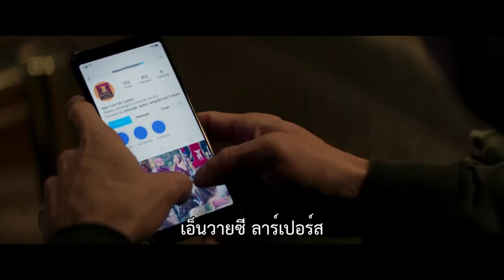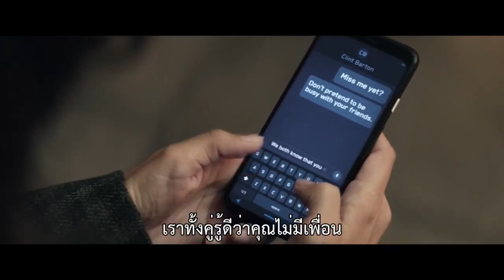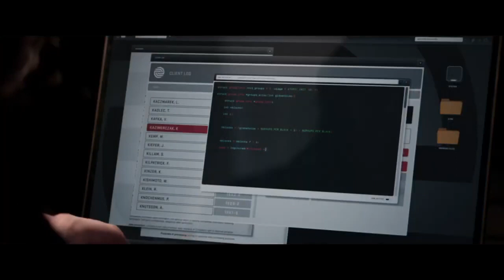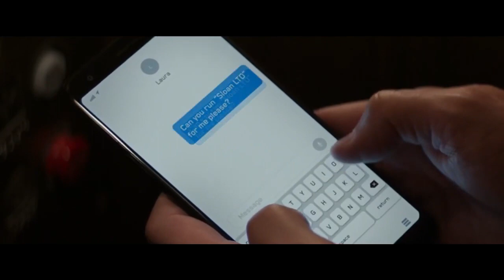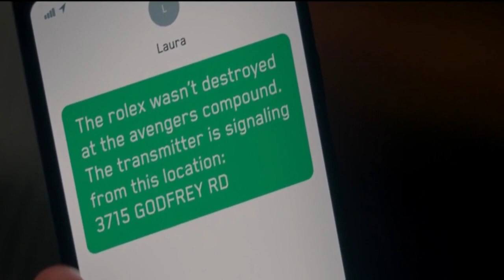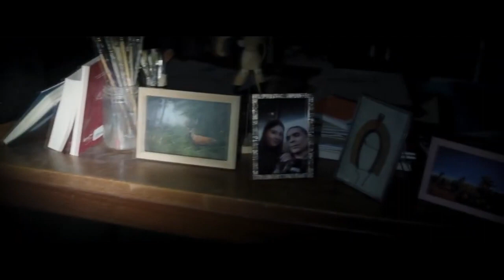สปอยหนังซี่รี่ย์ hawkeye Ep 1-4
สปอยซี่รี่ย์ hawkeye Ep 1-4

เมื่ออดีตกำลังตามไล่ล่า มาพร้อมแผนการร้ายของอาชญากร ฮอว์คอายจะทำอย่างไร ติดตามได้ใน Marvel Studios Hawkeye เรื่องย่อ Hawkeye EP 1 : เคท บิชอป สาวน้อยนักธนู ตกอยู่ท่ามกลางแผนการร้ายของอาชญากร ทำให้ฮอว์คอายต้องกลับมาจับธนูอีกครั้ง ติดตามชม Hawkeye ตอนท่ี 1 ซับไทย และ พากย์ไทย ได้จากลิงก์ Disney Plus ด้านล่าง (ตอนใหม่จะมาทุกวันพุธ เวลา 14:00 น.)
จุดเด่นของ ‘Hawkeye’ คงหนีไม่พ้นการที่มันเป็นซีรีส์ที่พูดถึงฮีโรที่ไม่ได้มีพลังพิเศษอย่างคลินต์ บาร์ตันหรือฮอว์กอาย โดยมีจุดร่วมสำคัญของซีรีส์มาร์เวลที่มีตัวละครจากอเวนเจอร์สในปีนี้คือการยอมรับความสูญเสียหลังเหตุการณ์ใน ‘Avengers Endgame’ ทั้งแวนดา แม็กซิมอฟ (ตัวละครที่รับบทโดยเอลิซาเบธ โอลเซน Elizabeth Olsen) ที่เลือกสร้างโลกจากเวทมนตร์ของเธอเพื่อรับมือกับการสูญเสียคนรัก หรือการที่แซม วิลสัน (รับบทโดย แอนโธนี แมกกี Anthony Mackie) กำลังทำใจรับหน้าที่กัปตันอเมริกาต่อจากสตีฟ โรเจอร์ส

สำหรับบาร์ตัน นอกจากภาวะหูดับที่เป็นผลมาจากการต่อสู้แล้วเขายังต้องทำใจรับการสูญเสียนาตาชา โรมานอฟ (รับบทโดย สการ์เลตต์ โจแฮนส์สัน Scarlett Johansson) และกลับมารับเกียรติที่เขาคิดว่าตัวเองไม่สมควรได้รับจากการช่วยกอบกู้โลก ดังนั้นตอนแรกของซีรีส์เลยมีฉากที่บาร์ตันไปชมมิวสิคัลชื่อ ‘Rogers The Musical’ ที่ทำเพื่อยกย่องสตีฟ โรเจอร์สและเหล่าเอเวนเจอร์ส และบาร์ตันเลือกที่จะปิดเครื่องช่วยฟังเพื่อปิดการรับรู้ก็ถือเป็นฉากที่แสดงให้เห็นปมในใจบาร์ตันได้อย่างชัดเจน
แต่กระนั้นแล้วศูนย์กลางของเรื่องก็ไม่ได้อยู่ที่บาร์ตันเสียทีเดียวแม้จะมีเงื่อนไขสำคัญที่ทำให้ระยะเวลาของเรื่องราวในซีรีส์คือ 5 วันก่อนคริสต์มาสที่บาร์ตันต้องกลับไปที่บ้านตามสัญญากับครอบครัว แต่กลับเป็นเคต บิชอป ลูกสาวมหาเศรษฐีที่ต้องสูญเสียพ่อไปในสงครามสมรภูมินิวยอร์ค (เหตุการณ์ใน The Avengers ปี 2012) และภาพของบาร์ตันในนามฮอว์กอายที่ทิ้งดิ่งจากตึกแล้วยิงธนูใส่พวกเอเลียนก็กลายเป็นแรงบันดาลใจให้เธอเดินตามรอยนักธนูแบบเขาเพื่อหวังจะได้กลายเป็นฮีโรในสักวัน

จึงเกิดเป็นเรื่องราวแนวครูกับลูกศิษย์ที่เป็นไม้เบื่อไม้เมากันและความสนุกของซีรีส์ก็มาจากช่วงของการเรียนรู้กันและกันของตัวละครนี่แหละครับ และในขณะที่บาร์ตันห่างจากครอบครัวตัวเองเขาก็ได้มีส่วนเติมเต็มให้เคตที่สูญเสียพ่อไปในเหตุการณ์ที่นิวยอร์ก และซีรีส์ก็ชาญฉลาดมากที่ใช้เหตุการณ์สูญเสียของเคตมาเป็นตัวเปรียบเทียบกับกรณีของมายา (รับบทโดย อาลาคัว คอกซ์ Alaqua Cox) ที่พ่อของเธอถูกโรนินฆ่าตายต่อหน้าต่อตา จนทำให้เธอกลายเป็นผู้นำของกลุ่มมาเฟียรัสเซียชุดวอร์มที่คอยตามล่าเคตเพราะเข้าใจว่าเธอคือโรนินหลังจากเธอเอาชุดมาสวมในเหตุ
ซึ่งเอาจริง ๆ มันก็สร้างช่องโหว่ให้พลอตอย่างช่วยไม่ได้เหมือนกันนะครับเพราะหากมายากับพรรคพวกฉลาดจริงก็น่าจะสังเกตได้ตั้งแต่แรกแล้วว่ารูปพรรณสัณฐานของเคตและท่าทางการต่อสู้ของเธอไม่ได้ใกล้เคียงกับโรนินเลยด้วยซ้ำ แต่ซีรีส์ก็พยายามเอาตัวรอดไปได้ด้วยการให้พลพรรคเหล่ามาเฟียชุดวอร์มเป็นตัวร้ายแนวตลกแทนเพื่อลดโทนความจริงจังลงชุลมุนนั่นเอง
และแม้ว่าองค์ประกอบต่าง ๆ จะเอื้อเหลือเกินให้ ‘Hawkeye’ กลายเป็นซีรีส์ฮีโรแนวครอบครัวแต่เมื่อซีรีส์พยายามขมวดปมในช่วงตอนที่ 5 กับตอนที่ 6 ที่สร้างกระแสในอินเทอร์เน็ตมากมายและสร้างการคาดการณ์ไปต่าง ๆ นานาปรากฎว่าตัวละครที่ีมีที่มาดำมืดที่สุดอย่างมายากลับขาดความน่าสนใจไปอย่างน่าเสียดายยิ่งเธอกำลังถูกวางให้รับบทนำในซีรีส์ ‘Echo’ ซึ่งจะสร้างมาจากตัวละครของเธอแล้วก็ยิ่งทำให้เห็นว่า ‘Hawkeye’ ยังนำเสนอตัวละครของเธอได้ไม่ดีเท่าที่ควร
จนทำให้เราเป็นห่วงแล้วว่ากรณีของเคต บิชอปจะถูกมาร์เวลทิ้งขว้างอีกหรือเปล่า แต่แล้วกลับผิดคาดเพราะซีรีส์เอื้ออำนวยและให้เวลาเราได้รู้จักกับบิชอปพอสมควรแถมการได้เฮลี สไตน์เฟลด์มารับบทนี้ยังทำให้ตัวละครมีเสน่ห์และน่าติดตามมาก ๆ เพราะสไตน์เฟลด์สามารถทำให้ตัวละครบิชอปหรือลูกศิษย์ฮอว์คอายเป็นตัวแทนของเด็กเจนอัลฟ่าที่ยึดตัวเองเป็นที่ตั้ง ปฏิเสธมรดกที่แม่พยายามให้สืบทอดและยิ่งซีรีส์ดำเนินเรื่องไปแต่ละตอนเราก็ได้เห็นพัฒนาการของตัวละครชัดเจนขึ้นจนน่าชื่นชม

เพราะแทนที่จะไปเน้นกับที่มาที่ไปของมายาที่จะพัฒนาตัวเองไปสู่สถานะของเอ็กโค่ ซีรีส์กลับให้เธอสาละวนกับการทะเลาะกับผู้ชายอย่างคาซี (รับบทโดย ฟรา ฟี Fra Fee) หรือเดอะคลาวน์ ตัวละครนักฆ่าตัวตลกที่ถูกลดสถานะเหลือแค่มือขวาของมายา และการตามล่าบาร์ตันกับบิชอปเพื่อพิสูจน์ว่าเธอและพรรคพวกไร้ฝีมืออย่างสิ้นเชิงก็ยิ่งทำให้การมีอยู่ของตัวละครมายาดูไม่ค่อยมีความสำคัญมากพอจะมีซีรีส์ ‘Echo’ เป็นของตัวเองนักทั้งที่อุตส่าห์ได้ อาลาคัว ค็อกซ์ นักแสดงสาวที่ทั้งเป็นใบ้และใส่ขาเทียมจริง ๆ มาแสดงฝีมือการแสดงที่บอกได้ว่าไม่ธรรมดาเลยจริง ๆ

สำหรับในส่วนของตัวละครหลักแล้วแม้เจเรมี เรนเนอร์จะกลับมารับบทคลินต์ บาร์ตันฉบับพีทีเอสดี (PTSD) ได้อย่างน่าเชืื่อถือแต่กลับไม่ได้ต่อยอดเรื่องราวอะไรให้กับตัวละครฮอว์คอายนัก แม้ว่าจะมีตัวละครลอรา บาร์ตันที่ได้สาวสวยอย่าง ลินดา คาร์เดลลินี (Linda Cardellini) กลับมารับบทภรรยาของคลินต์และในซีรีส์ก็มีพูดถึงนาฬิกาโรเล็กซ์ที่เขาต้องไปเอามาจากห้องมายาจนทำให้เราเข้าใจไปว่าจะได้เห็นมอคกิงเบิร์ดคู่หูคู่รักของฮอว์กอายเสียอีกแต่สุดท้ายลอราก็เป็นแค่ตัวประกอบในเรืี่องราวของฮอว์กอายอยู่ดี
อีกไฮไลต์ที่ไม่กล่าวถึงไม่ได้คือการนำตัวละครเยเลนากลับมาในตอนที่ 4-6 ซึ่งการมาถึงของฟลอเรนซ์ พิว (Florence Pugh) ที่พาตัวละครของเธอจาก ‘Black Widow’ มาปรากฎตัวก็ทำให้ซีรีส์มีอะไรให้ติดตามมากขึ้นแถมยังเป็นสะพานเชื่อมไปสู่ตอนจบที่มีการเผยโฉมของผู้ร้ายอย่าง คิงพิน (King Pin) อีกด้วย